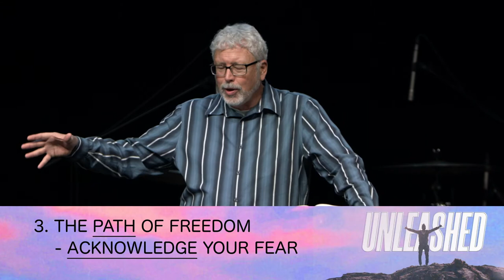Week 8 - Unleashed Series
Chad Garrison